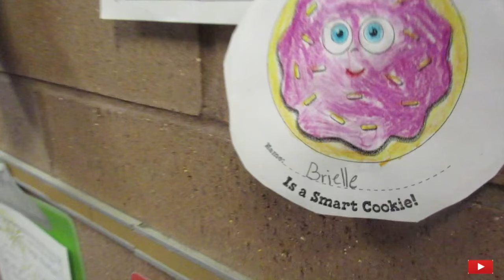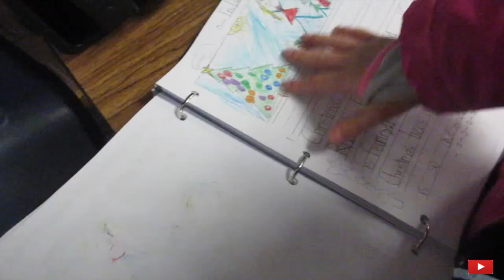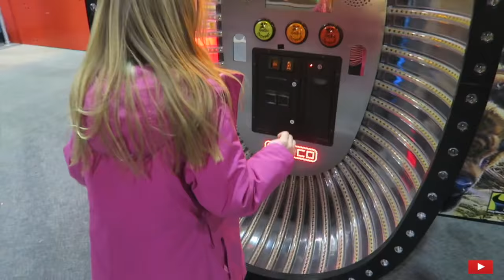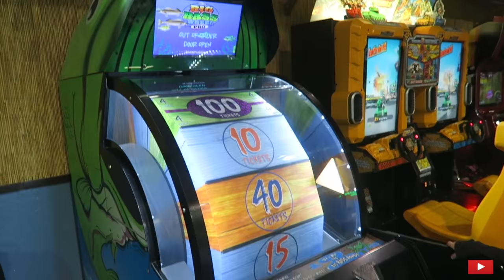Arcade games 🎮 and INSANE kids slide! 😱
More Below 👇🏻👇🏻👇🏻
The Meet the Millers family (Derek, Bre, Brielle, Bode, Ember, and Cosette) head out for a family night and end up

BREMILL